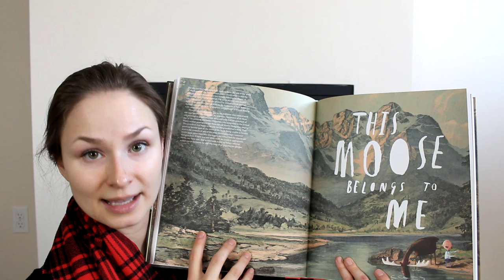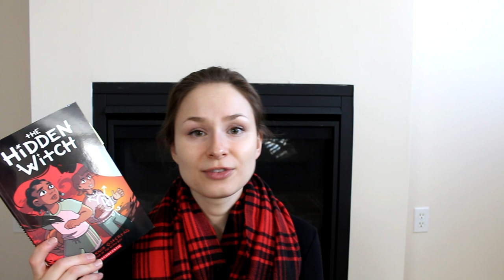[CC] Wrap Up | January 2019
I share the books I read in the month of January.

THE LOVELY HUMANS SUPPORTING THIS CONTENT:
Andy Williamson
BlueCrucial
Bowen Chan
Colleen Richardson
Drezna Drezna
Garret Lopez
Josh Boone
Patrick Etheridge
Patrick Panuco
Rafael Ravanera
Stefanie Sklenak
Zelbinian

Books Mentioned*

1. Small Spaces by Katherine Arden

2. The Field Guide to the North American Teenager by Ben Phillipe

3. The Art of Asking by Amanda Palmer

4. Becoming by Michelle Obama

5. Names for the Sea by Sarah Moss

6. Conversations on Writing by Ursula K LeGuin

7. The Working Mind and Drawing Hand by Oliver Jeffers

8. Son of a Trickster by Eden Robinson

9. The Hidden Witch by Molly Knox Ostertag

10. Trickster Drift by Eden Robinson

11. In an Absent Dream by Seanan McGuire